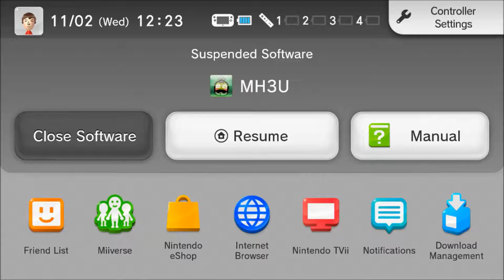lets play monster hunter 3 ultimate HD part 1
game capture HD

my little investigations giv me a comments